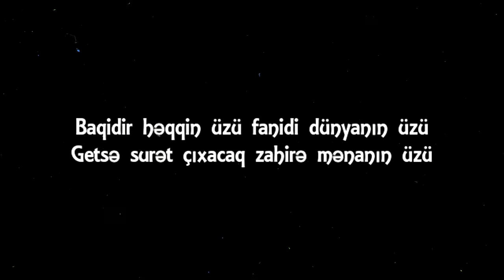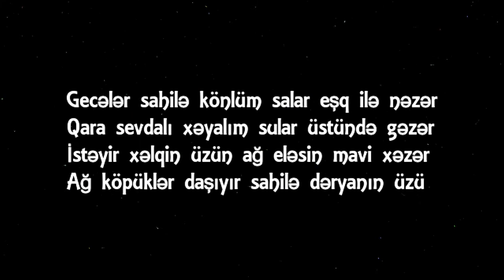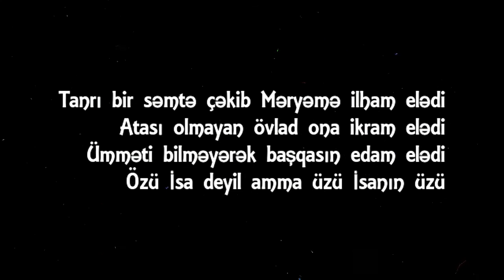Vuqar Bileceri en cox dinlenilen qezeli